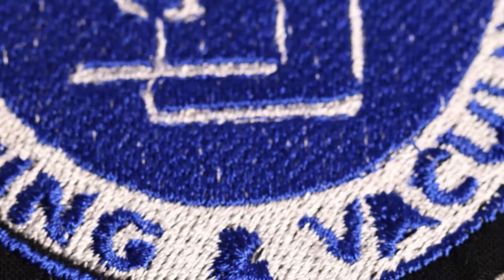Tip Tuesday with RMSV: Using a Walking foot or Integrated Dual Feed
Have you ever had trouble sewing tricky fabrics? Every sewist has had the instance where one of the layers of fabric moves faster than the other - typically on slippery fabrics, minky, or thick layers when hemming.

For this week's Tip Tuesday, Megan shows us why using a walking foot or a machine, like Pfaff, that has an Integrated Dual Transport technology built into the machine, makes such a difference! Can you think of a project having one of these would have been great for?

Recommended Playlists to check out!